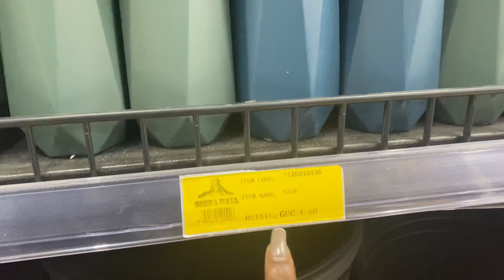Shopping In The New China Mall In Ghana 🇬🇭 Kasoa| Cost Of Things And A Tour Of The China Mall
So i went Christmas shopping at the new shopping mall in kasoa Ghana the mall is new and Huge and i filmed a short tour of the mall